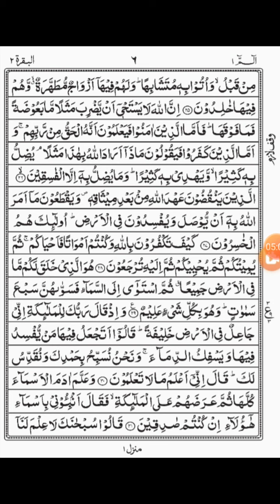Urdu translation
Created by NEXRecorder